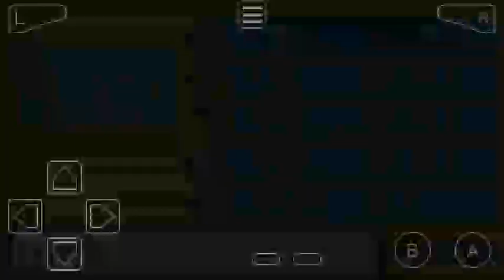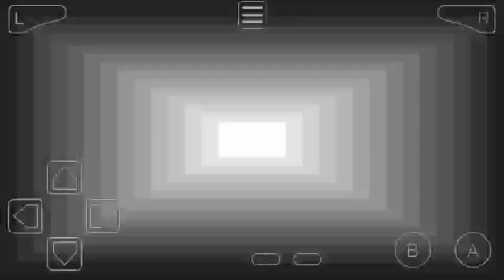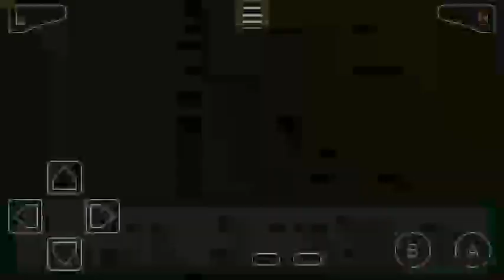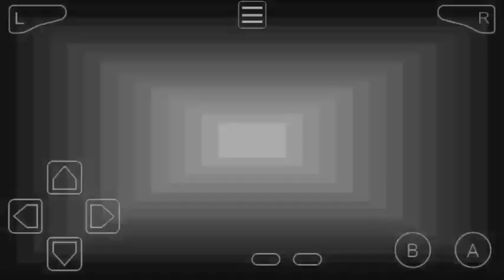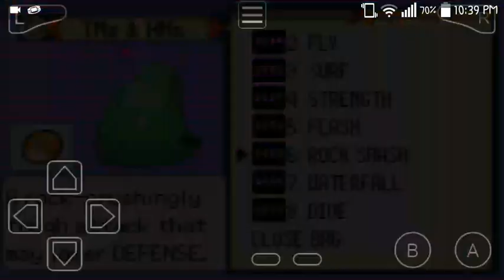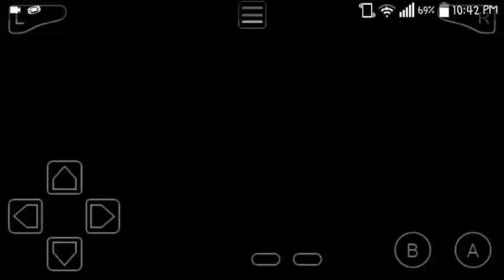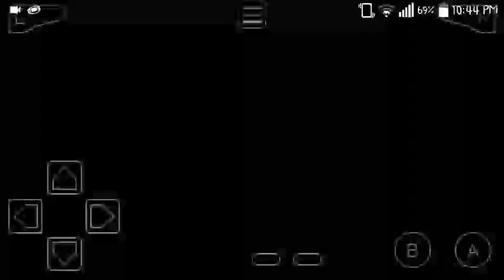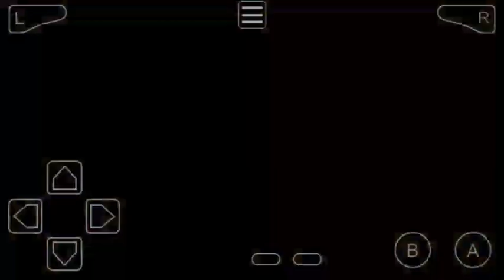Pokemon Emerald Part 18-Victory Road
Hello its Jokerboy1630 again with some pokemon emerald In this gameplay i make my way to victory road and beat my wally kn a battle. I speed through victory road but plan kn returning to pick up a couple items and train more.

Qotd- who is your favorite elite 4 member?

Hoenn's Victory Road (Japanese: チャンピオンロード Champion Road) is, much like in other regions, the route that takes Pokémon League-bound Trainers to the Elite Four. Its two entrances are located within Ever Grande City.

Victory Road begins as a complex cave with bridges leading across rock formations. Wally will battle the player near Victory Road's exit/entrance In Pokémon Emerald, Wally can also be rematchednear the exit.

Players will need Strength, Rock Smash, and Surf to make their way through the cave. Flash and Waterfall, while not required, make traversing the cave easier.